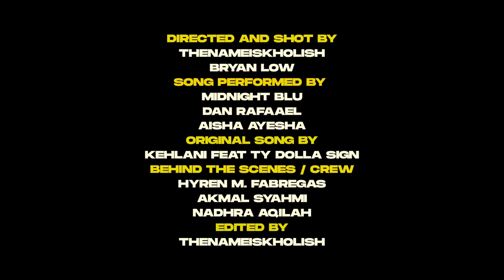Midnight Blu - Nights Like This (Kehlani) [Official Video] (Dir.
Midnight Blu - Nights Like This (Kehlani) [Official Music Video]

Music written/produced by:
Aisha Ayesha (@aishaayeshamusic) & Dan Rafaael (@danrafaael)

Mixed/Mastered by Dan Rafaael

Official Music Video made by Thenameiskholish / HBK

Director / Cinematographer / Editor: Thenameiskholish
Camera Operator B / BTS editor: Bryan Low
BTS photo: Nadhra Aqilah
BTS video / Runner: Hyren M. Fabregas
PA/Runner / Camera Assist: Akmal Syahmi

The official YouTube channel of Midnight Records, artist Midnight Blu.